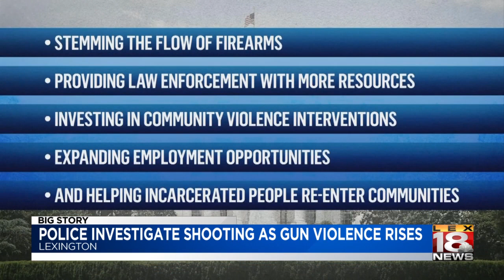Police investigate shooting as gun violence rises